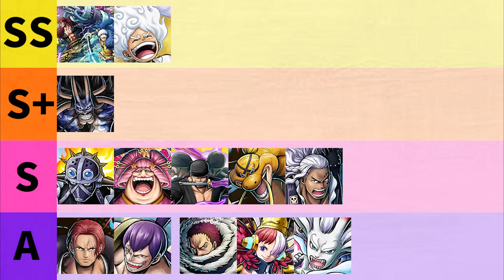【バウンティラッシュ】112S上位100名集計！使用率メダルセットランキング！